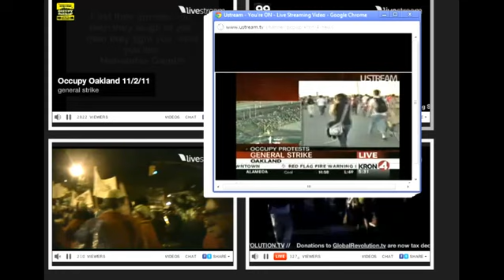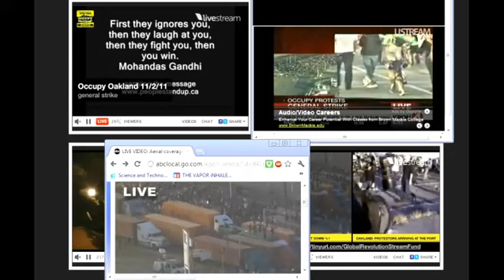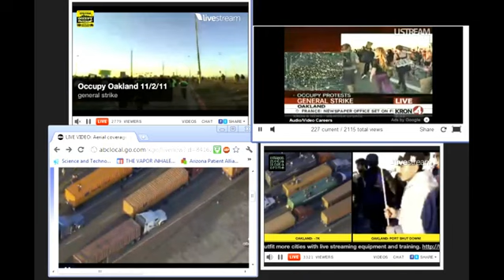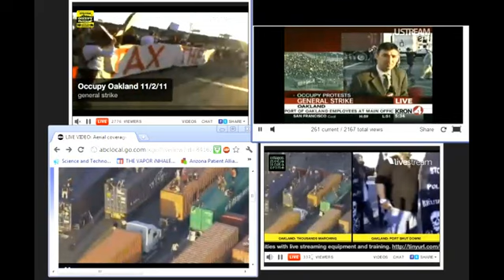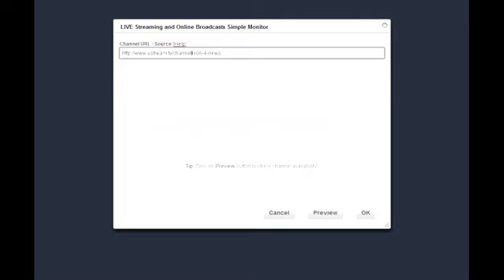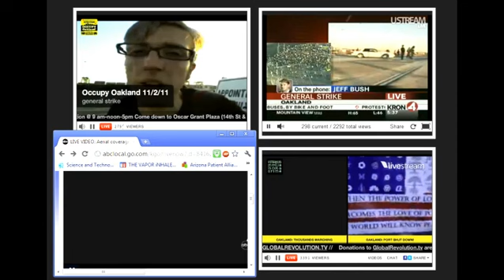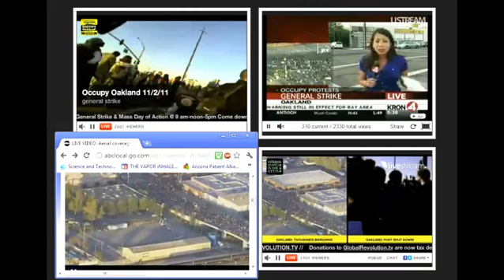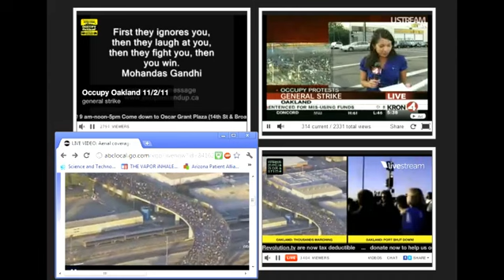11 2 11 oakland port general strike part1